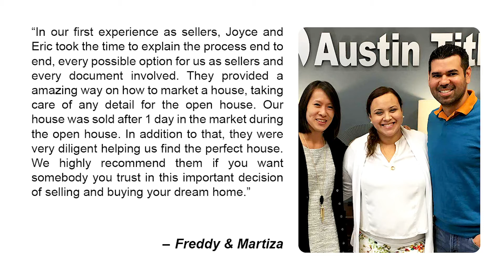Our Thoughts on Coronavirus and Real Estate Market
Joyce Ai Vee Peterson - Ph.D / Realtor